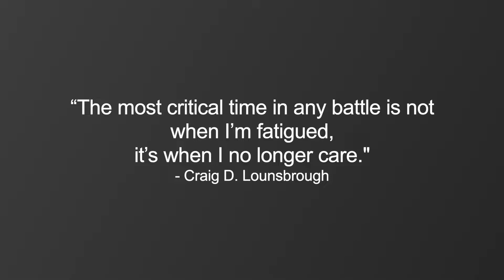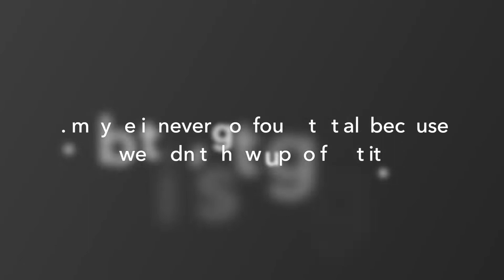Battle Fatigue - Fighting Life's Battles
Too often we don’t care, or that’s what we tell ourselves.  We work really hard not to care because we’ve figured out that caring is just too risky, in whatever way it happens to be too risky for us.  We get the idea in our head that ‘not’ caring is just easier, because we don’t care.  Or it’s safer, because we don’t care.  We’re not in a position to get hurt, because we don’t care.  If things don’t go our way it doesn’t matter, because we don’t care.  If something or someone fails us, there’s no loss to us because we don’t care.  And this whole mindset of not caring is not about not caring at all.  It’s about protecting ourselves from the pain that we fear we’ll experience if we do care.

But, by assuming this self-protective position, we’re doing something that we may not be thinking about at all.  We’re retreating.  Basically, we’re retreating from any situations that have caused us pain before, or from situations that we feel will cause us pain if we deal with them.

And in all that retreating, maybe there’s a stance that we should have taken, or some action that we should have engaged in, or some decision that we should have stood in opposition to or in support of.  But we don’t.  We don’t.  Instead, we retreat.  And we retreat because we’ve worked real hard to convince ourselves that we don’t care, and we’ve done that so that we won’t get hurt.  And therefore, the battle that maybe should have been ours, or the battle that we should have contributed to, or the battle that was critical for us or someone else is fought without us being in it.  Or worse yet, maybe it never got fought at all because we didn’t show up to fight it.  And the loss that we incur, however we incurred it, is likely to cause a level of pain far, far greater than the pain that we were working to avoid feeling in the first place.

And in the end, there’s a good chance that we’ll end up caring that we didn’t care.  And because we end up caring that we didn’t care, we’ll create a battle in the last place that we ever want to fight one…and that’s within ourselves.

Additional Resources
or wherever books are sold.

Also tune into his practical, timely and trusted podcasts on "LifeTalk" or on most podcast platforms.